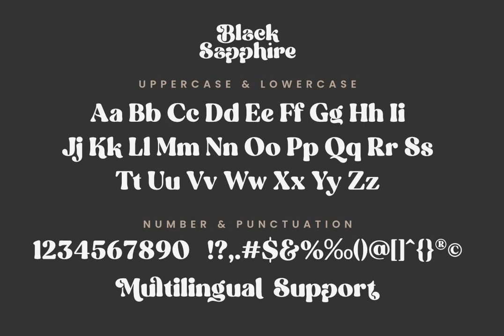Black Shappire Font Download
Download Black Shappire Font at YouWorkForThem

Black Sapphire&nbsp;font is a modern font with a luxurious retro style, carefully crafted to produce the best product, there are 4 styles that you can use and mix to produce a unique, luxurious, and elegant design.Black Sapphire&nbsp;consists of, Regular,&nbsp;Italic, Outline &amp;&nbsp;Outline italic, combine and create your own design, plus a lot of uppercase and lowercase alternate letters will add to the uniqueness and luxury of the design you create.Black Sapphire&nbsp;is perfect for Branding, logos, magazines, T-Shirt, mockups, Quotes, Posters, and more, try it yourself and create amazing designs with Black Sapphire font.